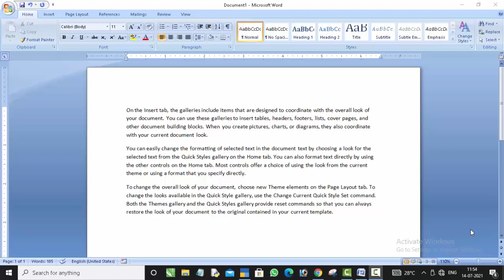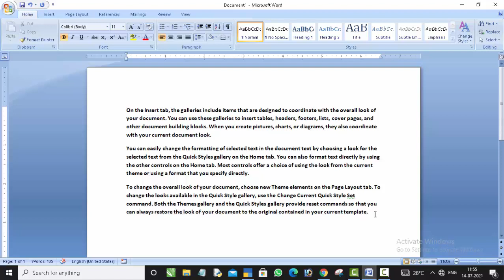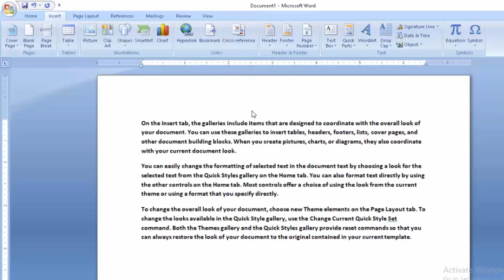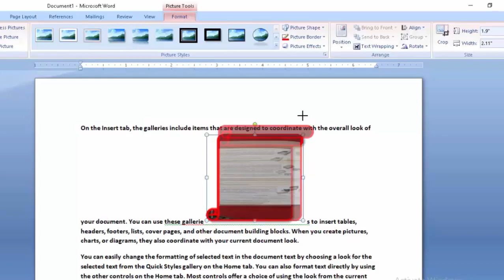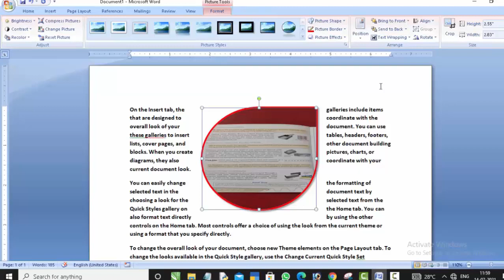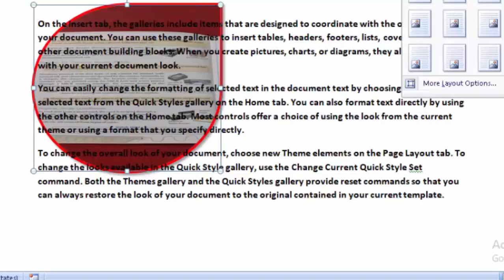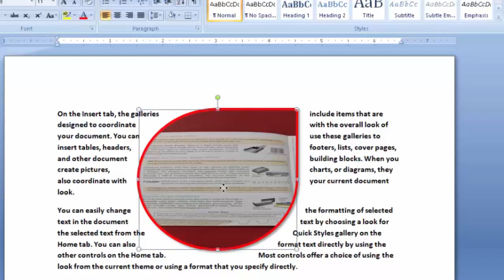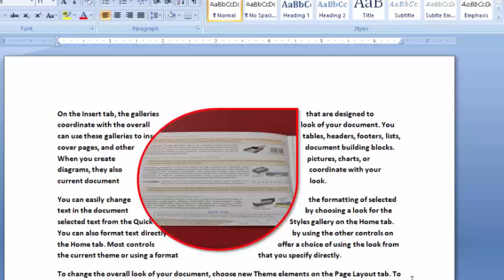Wrap Text in Microsoft word@COMPUTEREXCELSOLUTION